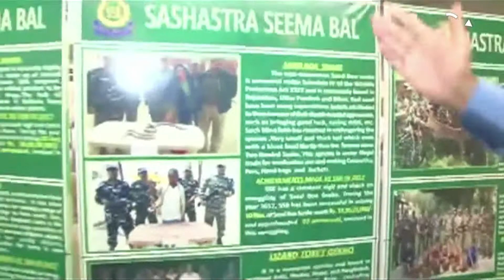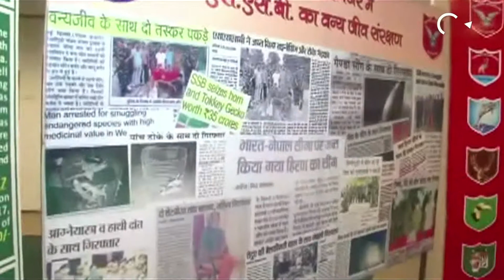Focus on Wildlife Crime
There is a massive jump in the recovery of banned wildlife-related items as security agencies crack down on their online & offline sale